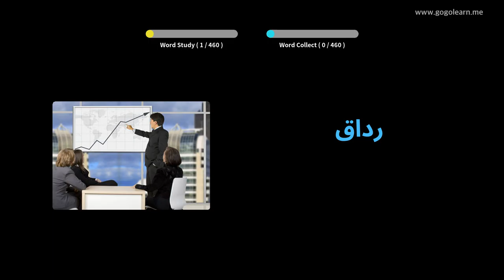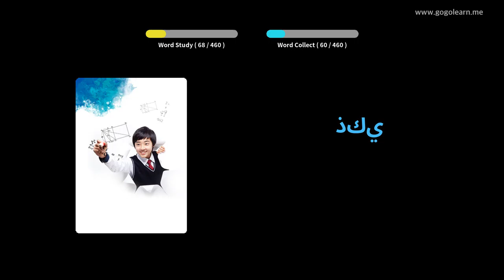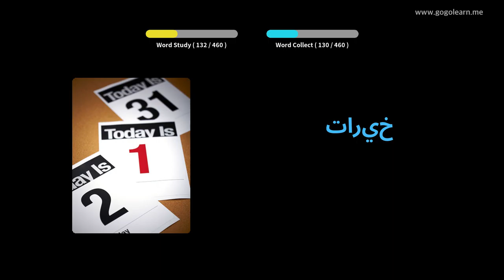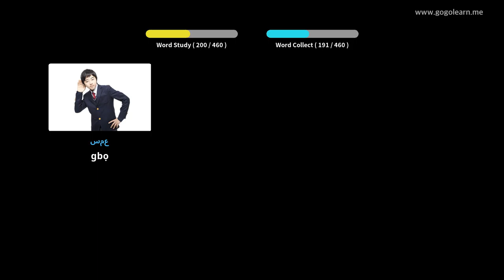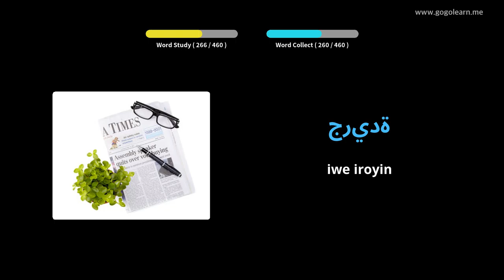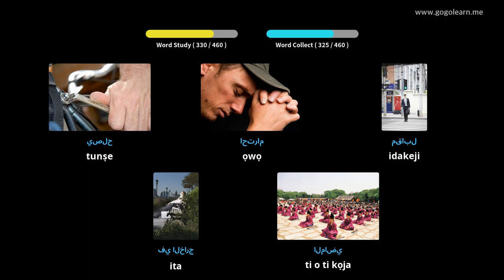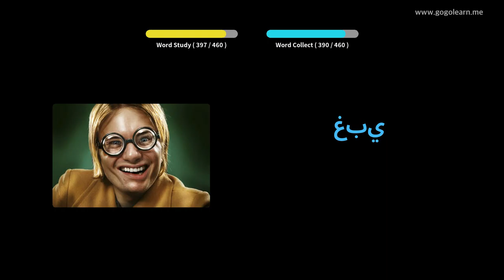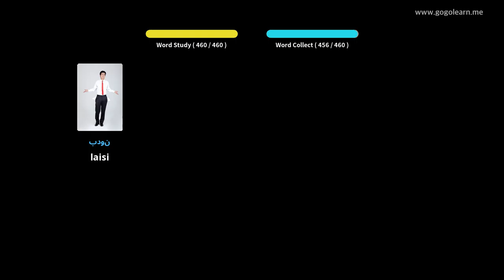Ile-iwe alakọbẹrẹ Arabic Vocabulary | Golearn